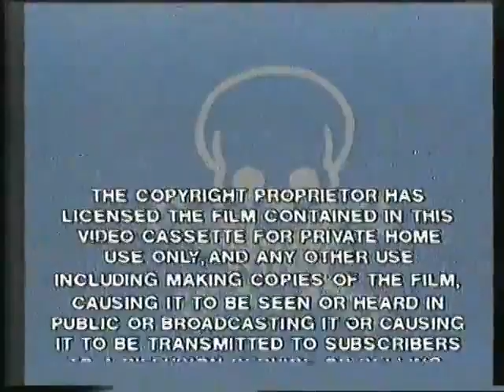Star Video ident & Warning (Reuploaded, Not Mine)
Legal Note: This is not my Capture, This is reuploaded from Archive,